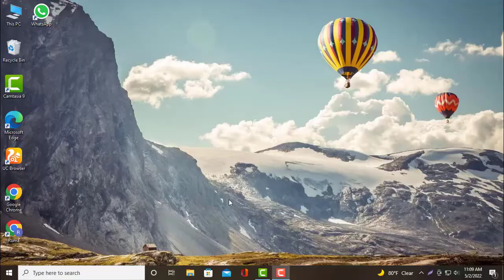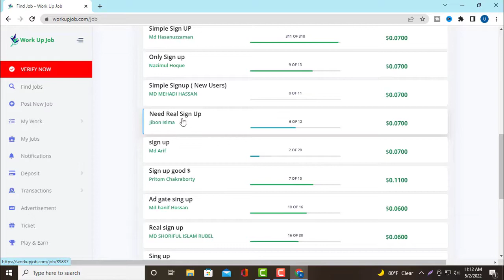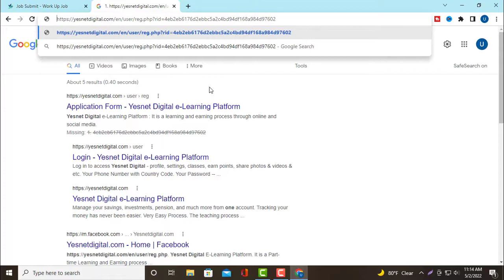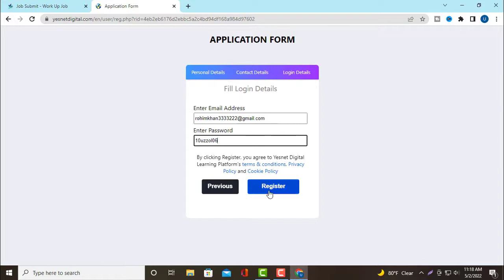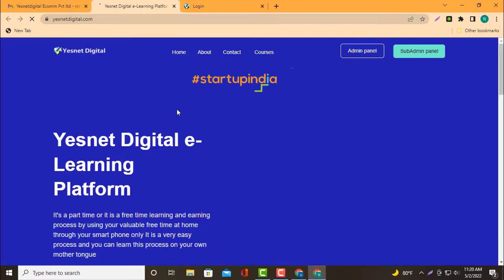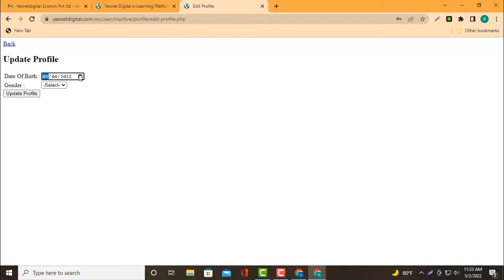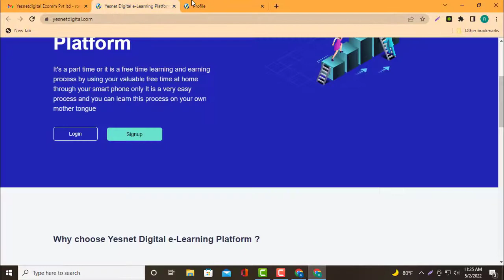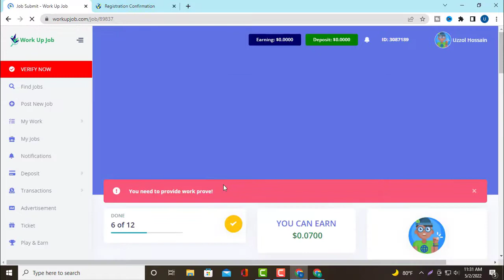work up job 2022 || work up job income || work up job bangla || work up job bangla tutorial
new update yt  ইউটিউব চ্যানেল থেকে আপনি শিখতে পারবেন |
☑️ মাইক্রোসফট অফিস ওয়ার্ড
☑️ এক্সসেল শির্ট
☑️ গুগুল ডোগ
☑️ গুগুল শির্ট
☑️ ডিজিটাল মার্কেটিং
☑️ ডাটা এন্ট্রি
☑️ লিড জেনারেশন
☑️ অনলাইন মেক ম্যানি
☑️ লিংকদিন রিসার্চ
☑️ প্রোডাক্ট লিস্টিং
☑️ ভার্চুয়াল এ্যাসিস্ট্যান্ট
☑️ ফাইবার
☑️ আপওয়ার্ক
☑️ অনলাইন ইনকাম
☑️ হোম ওয়ার্ক
☑️ পার্ট টাইম জব হোম
☑️ ফ্রিল্যান্সিং আউটসোর্সিং